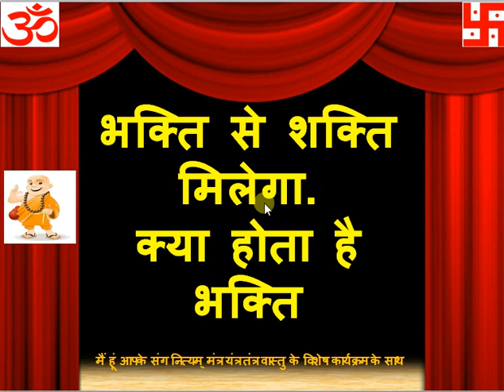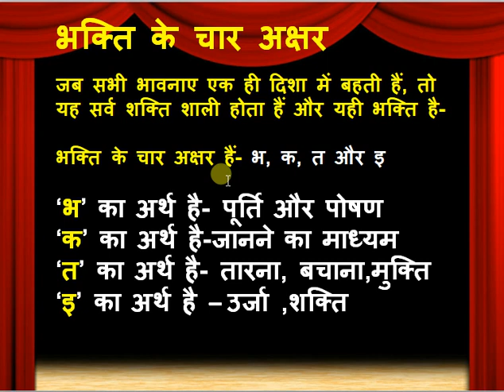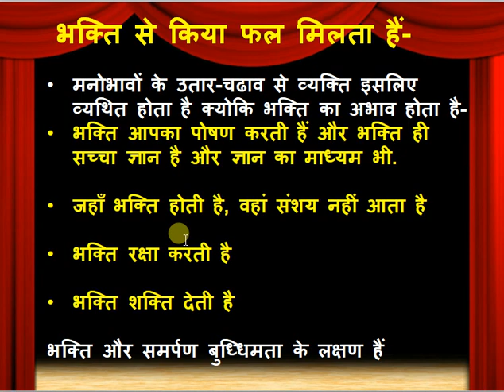भक्ति से शक्ति मिलेगा क्या होता है भक्ति